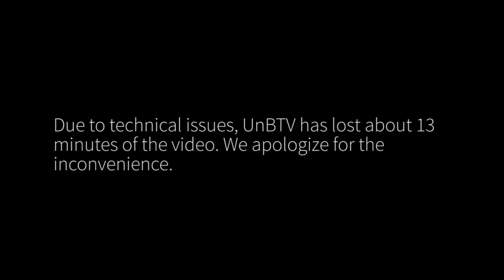Monique Dixsaut, "La mort, estimons-nous que c’est quelque chose?" (C. De Vogel Lecture/Keynote)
4th July, 2016
C. De Vogel Lecture/Keynote Lecture 1
Chair: Gabriele Cornelli